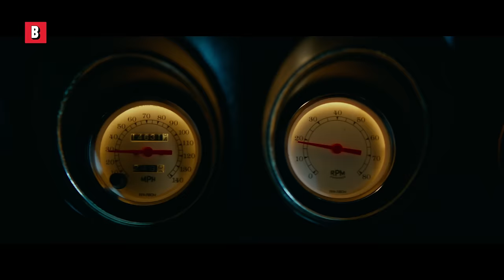O John Wick quer seu carro de volta | Apresentação lendária de John Wick 2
Arranhar o carro do John Wick foi uma ideia idiota, agora todo mundo morrerá.